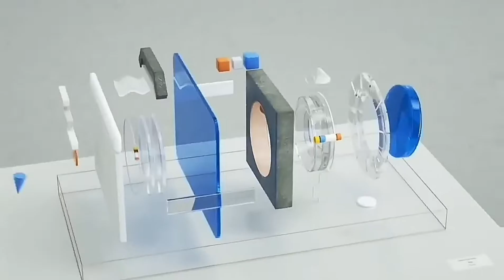Xiaomi MI Max 3 Official Introduction | Hands-on specificatiom